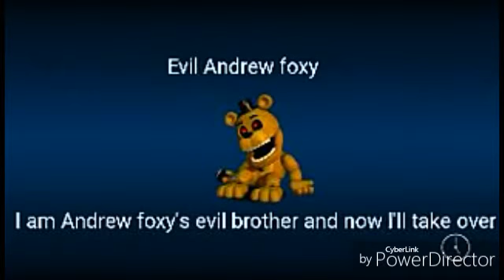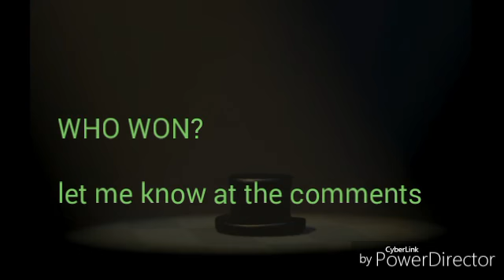Evil Andrew foxy VS . Andrew foxy - FREDBONE RAP BATTLE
My first rap battle

Next rap battle is:
Icebone vs . insanity wolf - FREDBONE RAP BATTLES